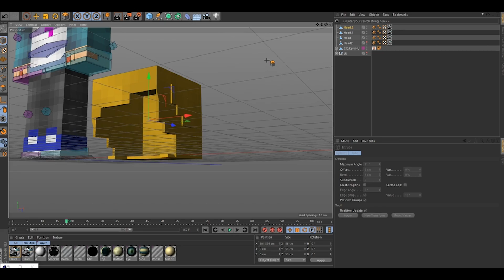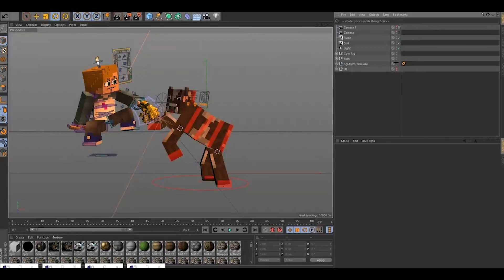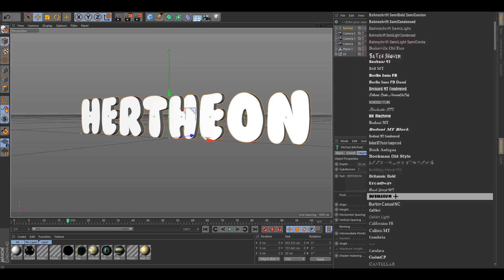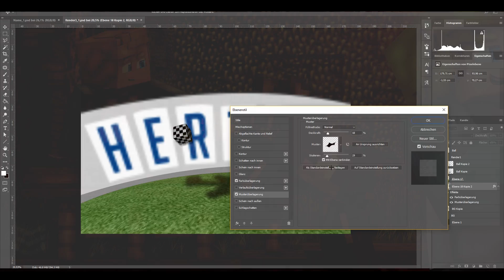Speedart » Hertheon » Epoch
-Lightroom: Avrged' LightRoom (Sellfy doesn´t work!)

-Used Rigs: Anishwij v.9

-Ps Packs: PND Pack, Danoch pack v1 & v2